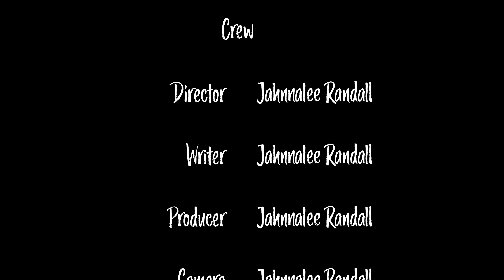I'm Baby Challenge | TikTok Baby Trend (Comedy Short Film)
I'm baby challenge is a TikTok Trend where you pick one of your baby pictures and try to recreate it. Is there a close resemblance? 😂👶🏼☂️ (Comedy Short Film) (One Person Show & Crew)

In need of a chuckle to help you get through everyday life struggles then you've come to the right feel good comedy channel! Why Wait Productions releases comedy short films that are created by the one person show & crew, Jahnnalee, who acts all of the human characters, does all the crew and post-production work while her furry son Gizmo the Chihuahua basks in the limelight!

Join the WHY WAIT community & let's inspire each other because WHY WAIT for opportunities when you can create them yourself!

Until next time, stay authentic!

~ MERCHANDISE ~
T-shirts, hoodies, posters, cups & more!

Canon 80d 18-135mm
iPhone 11 Pro
Shure MV88 Microphone
Audio Technica AT897 Mic
Zoom H4n
Commlite CM-L50 Smartphone LED Light
Sutefoto Smartphone LED Light
2 Aputure HR672W Lights (daylight)
Manfrotto Tripod & Fluid Head